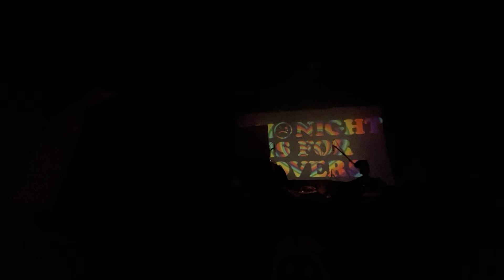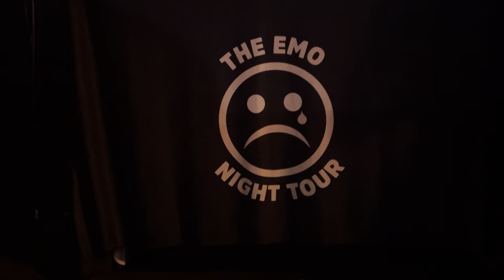Estuardo & Mario Ruedas in The Ritz S.J. Ca. with Emo 🖤 Night Tour 8/9/2024